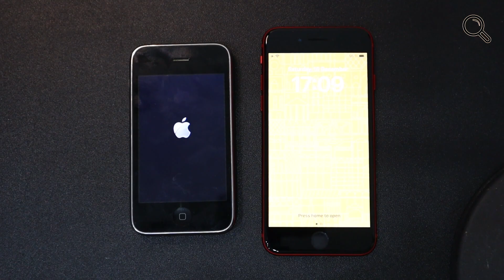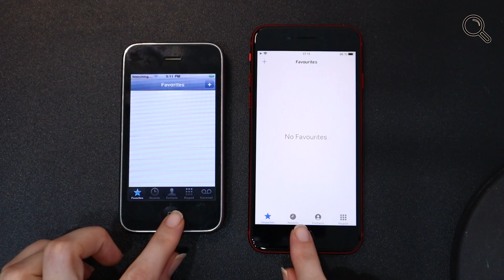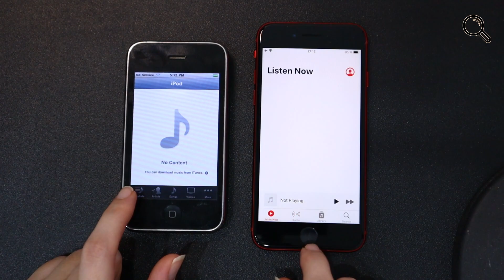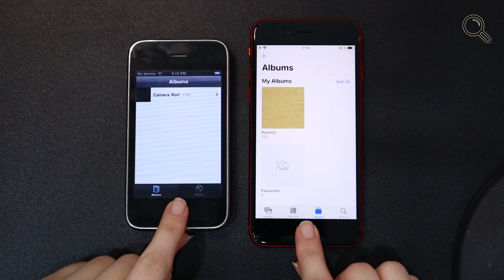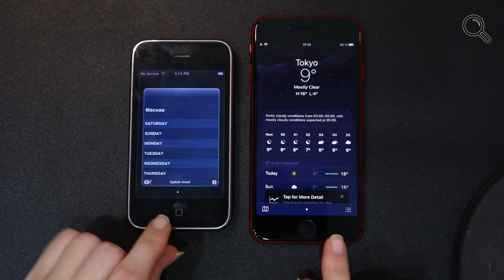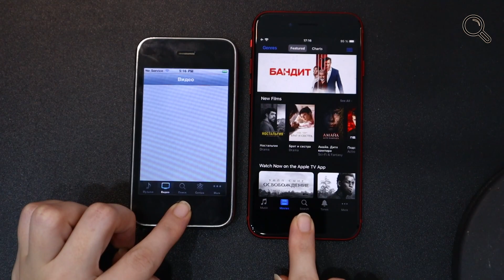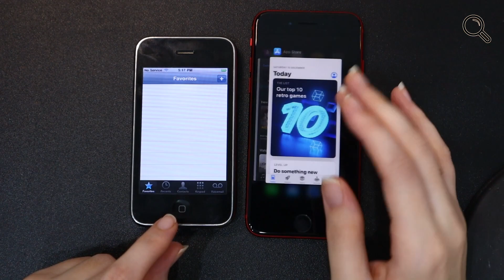iPhone 3G vs iPhone SE 3 2022 - iOS 4 vs iOS 16 SPEED TEST in 2022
Speed test Apple iPhone 3G and Apple iPhone SE 3 2022